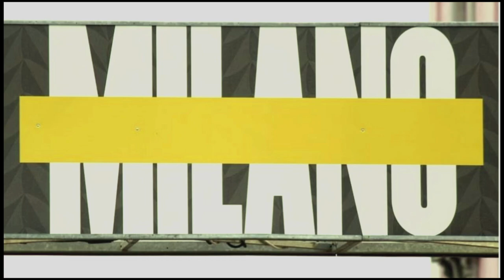RIDE WITH A PRO: Filippo Fortin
Apre ufficialmente la Rubrica PEDALANDO CON IL PRO.
Vivendo in Olanda ho sempre pensato che sarebbe stato bello condividere con voi le esperienze delle gare del Nord e di un ciclismo diverso dal nostro, fatto di poca salita e di tanto vento.
Ho pensato che il modo migliore per raccontarlo sarebbe stato attraverso la testimonianza di un Professionista, dunque mi sono organizzato e ho contattato Filippo Fortin, uno dei Pro della mia zona.
Filippo e' un ciclista professionista attualmente sotto contratto per la Felbermayr - Simplon Wels, campione dell'edizione RED HOOK 2018 una della gare criterium più pericolosa al mondo.
Ovviamente per lui e' stata una giornata di lavoro, fatta di ripetute e Sprint ma e' stato comunque super disponibile a farsi intervistare..
Per me e' stata una bellissima giornata, in cui ho potuto confrontarmi con chi le gare le fatte e le ha vinte veramente.
Dopo una serie di ripetute e una pausa caffè mi sono messo a disposizione di Pippo come Leadout e che dire, sento ancora il mal di gambe 😅 ma mi ha insegnato tanti trucchetti che porterò in Olanda nelle prossime gare, e chissà magari ne vinco pure una😜😜